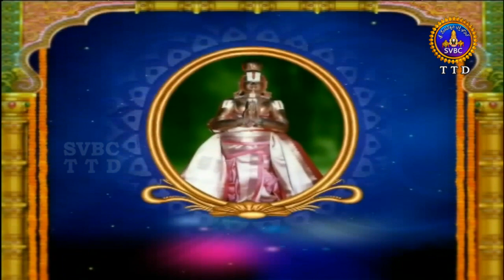ఆళ్వార్ శ్రీసూక్తి | Alwar Srisukthi | EP 2442 | 26-08-19 | SVBC TTD